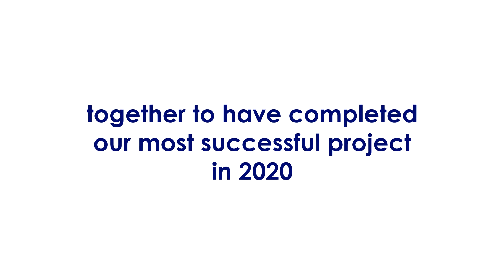PROJECT - 2020 DR AGARWALS EYE HOSPITAL